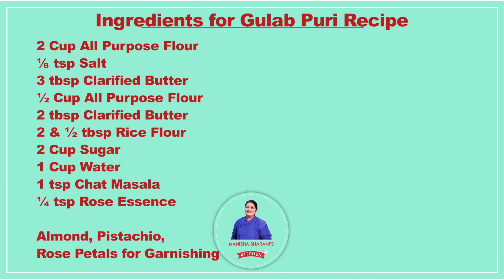गुलाब पूरी हमारी 150 साल पुरानी रेसिपी Diwali Special Kutchi Traditional Recipe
Ingredients for Gulab Puri Recipe: -
2 Cup All Purpose Flour
⅛ tsp Salt
3 tbsp Clarified Butter
½ Cup All Purpose Flour
2 tbsp Clarified Butter
2 & ½ tbsp Rice Flour
2 Cup Sugar
1 Cup Water
1 tsp Chat Masala
¼ tsp Rose Essence

Almond, Pistachio, Rose Petals for Garnishing

Diwali special Sweet Recipes बाजार से सस्ता और टेस्टी Halwai Style Sweets | Manisha Bharani Kitchen

Diwali 2023
diwali sweets recipes
manisha bharani sweets recipes
kutchi traditional recipe
Kutchi Gulab Pak recipe
gulab pak recipe
kutchi sweets recipe
kutchi recipe in hindi
sata recipe in hindi
indian traditional recipe
traditional mithai recipe
kacchi traditional mithai recipes
sweet recipes
gujarati sweet recipe in hindi
kacchi dabeli recipe
kutchi dabeli recipe
kutchi dabeli
diwali sweets recipe
diwali sweets
indian sweets